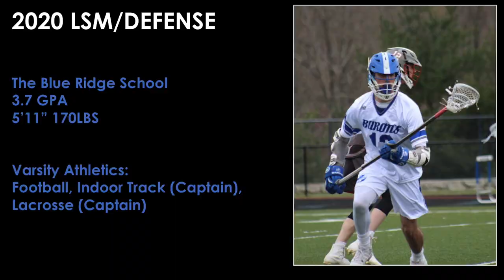Cameron Kewley, CO 2020 LSM, 2019 Spring Highlights, Hobart Commit 2024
VISAA Division 1 - Blue Ridge School, St. George, VA